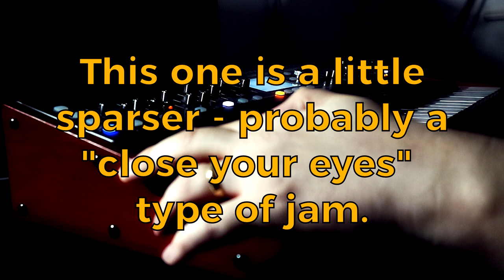Behringer DeepMind - Semi Generative Ambient Jam - 2018-12-22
Here's another generative experiment on the Behringer DeepMind6. This one is a little more sparse, so is probably a good "close your eyes and lay back" kinda jam.